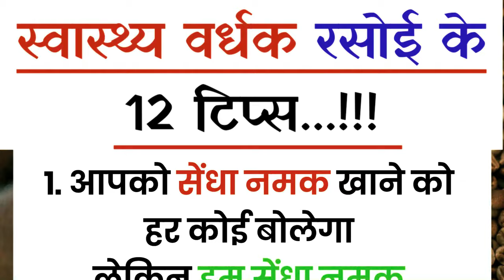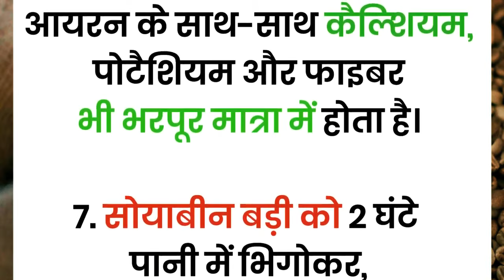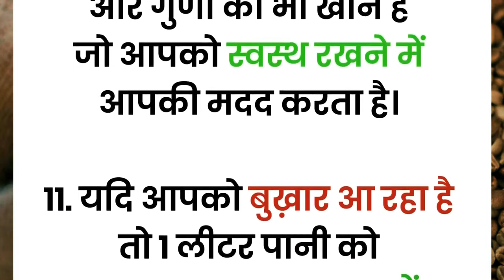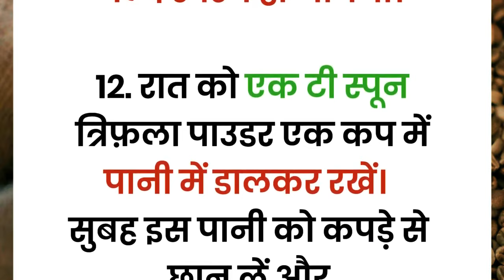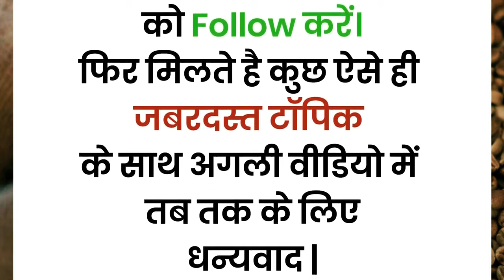स्वास्थ्य वर्धक रसोई के 12 टिप्स | swasthya bardhak rasoi tips | health tips | motivation quotes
स्वास्थ्य वर्धक रसोई के 12 टिप्स || swasthya bardhak rasoi tips || health tips || motivation quotes | hindi || kitchen tips || new tips